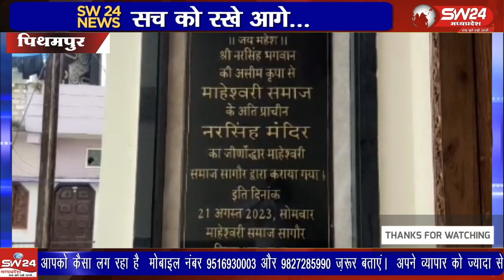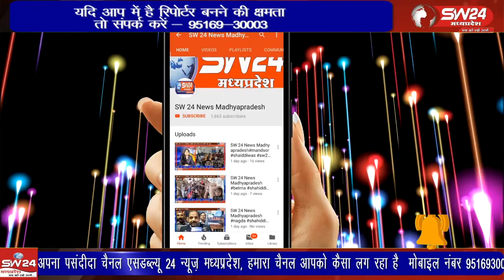माहेश्वरी समाज सागोर की एकता संकल्प शक्ति और भगवान नरसिंह जी के त्रिदिवसीय चलित प्राण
माहेश्वरी समाज सागोर की एकता संकल्प शक्ति और भगवान नरसिंह जी के त्रिदिवसीय चलित प्राण प्रतिष्ठा हुई संपन्न माहेश्वरी समाज सागोर के सभी समाजजन इस कार्यक्रम में सम्मलित हुए।
पीथमपुर संजय सोनगरा की रिपोर्ट।